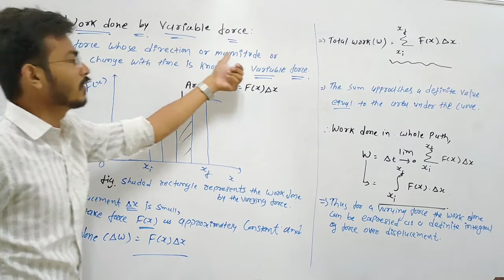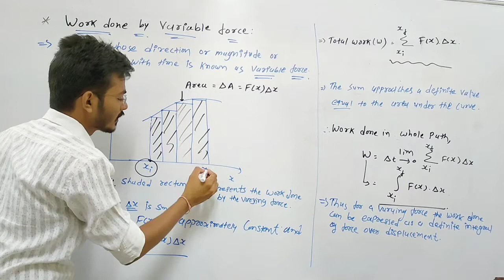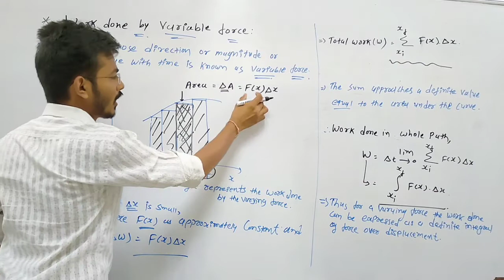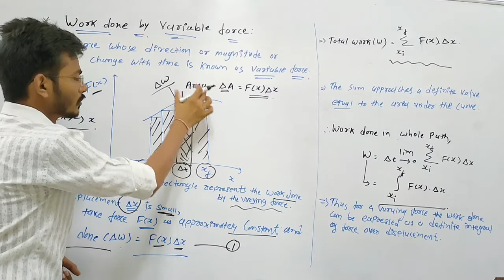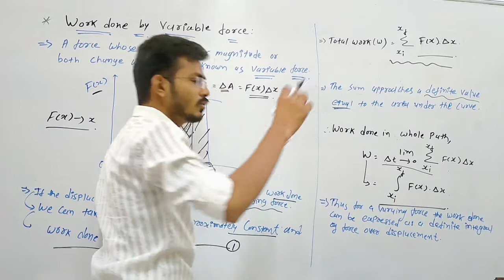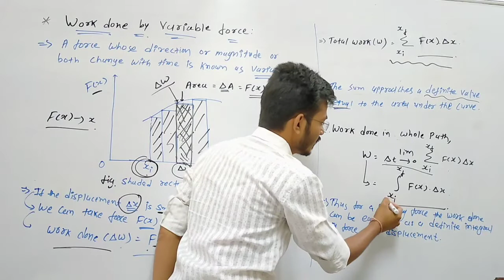11th Physics Chapter 6 Work done by variable force ||Ch6 11th phy ncert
08 chapter 6#work done by variable force#work energy and Power